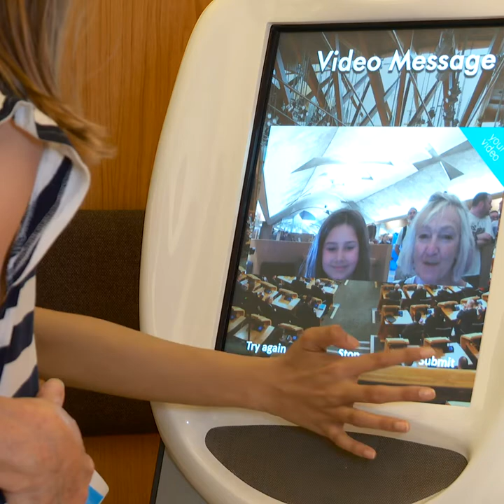Scottish Parliament opens its doors to celebrate 20th Anniversary